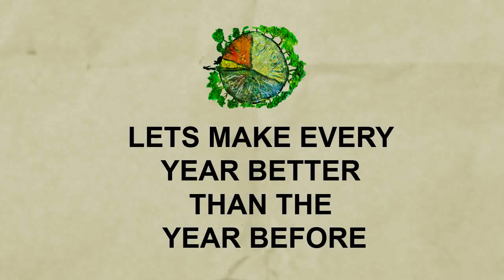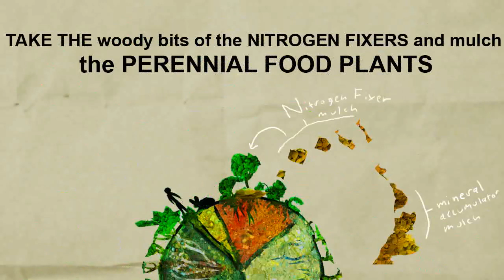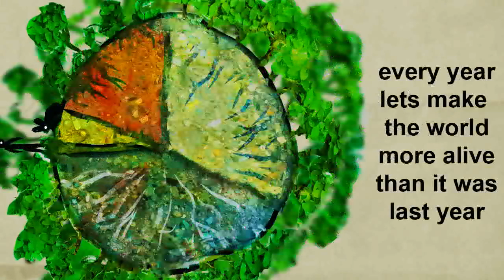a recipe for a regenerative agriculture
A simple recipe for how to structure your property to grow your own food in a way that benefits life long-term.